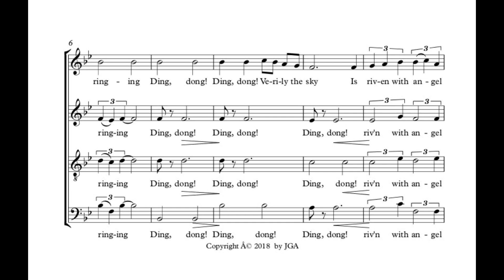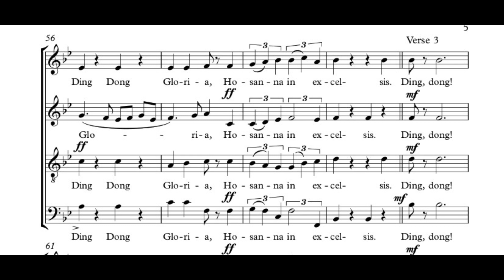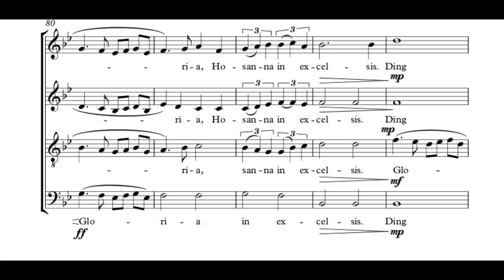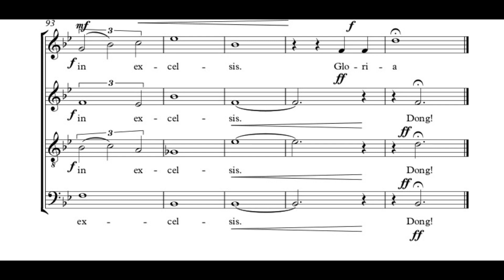DingDong (Score Video)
My new arrangement of that old favourite Christmas Carol - Ding Dong Merrily on High. This recording uses the sampled choir "Voices of Prague". My choral society is singing it this Christmas. If you want a score - look for me on http:/